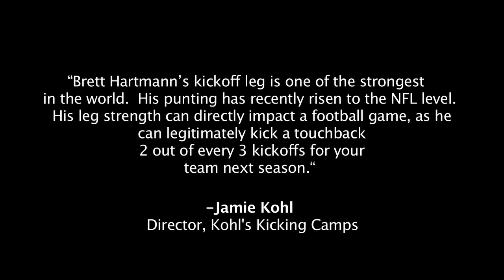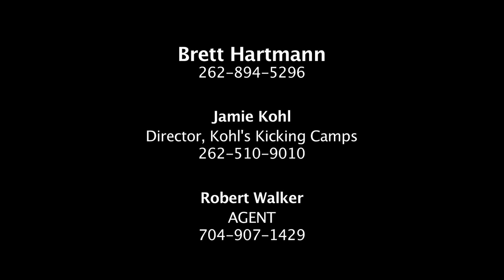Brett Hartmann | NFL Free Agent | Punter & Kickoff Specialist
Watch free agent punter and kickoff specialist Brett Hartmann (Houston Texans '11) during a pro workout.